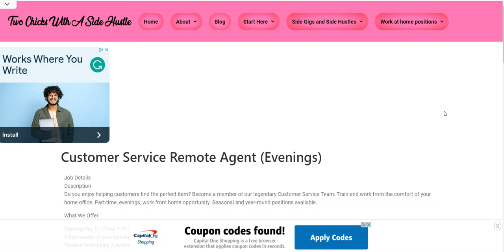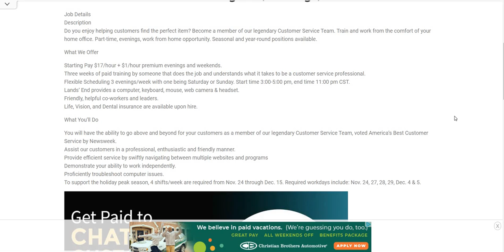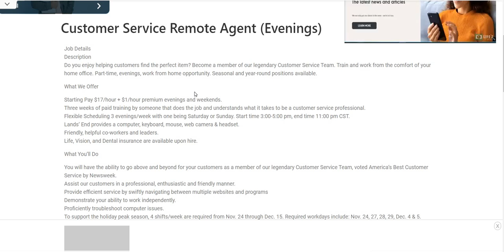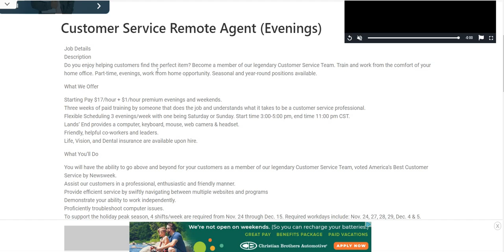If Y'all Don't Run Lands' End Hiring No Experience $18 An Hour Flexible Part Time Work From Home Job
If Y'all Don't Run Lands' End Hiring No Experience $18 An Hour Flexible Part Time Work From Home Job| In this video I am sharing the company Lands' End. They are hiring for their Call Center Sales Remote Agents. You will have the ability to go above and beyond for your customers as a member of our legendary Customer Service Team, voted America’s Best Customer Service by Newsweek. Assist customers in a professional, enthusiastic and friendly manner.  Provide efficient service by swiftly navigating between multiple websites and programs. Demonstrate your ability to work independently and remain organized. They are flexible after training. The pay is $18 an hour. This is a part time work from home job. They provide equipment. Please remember to do your own research.